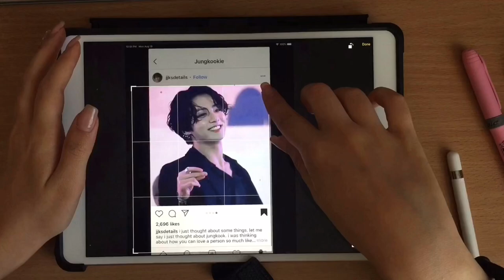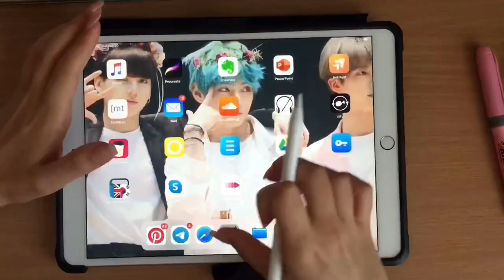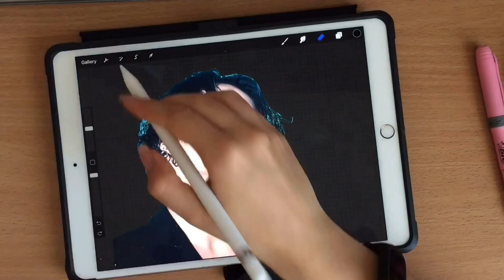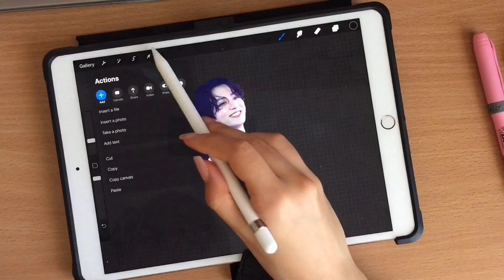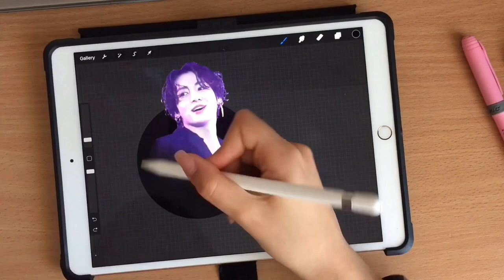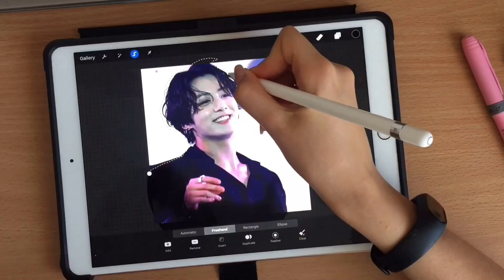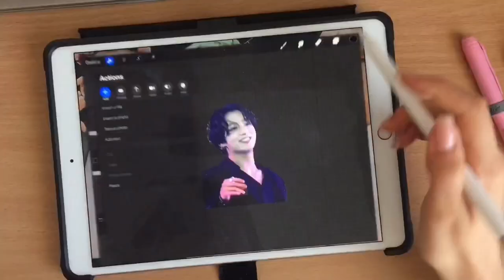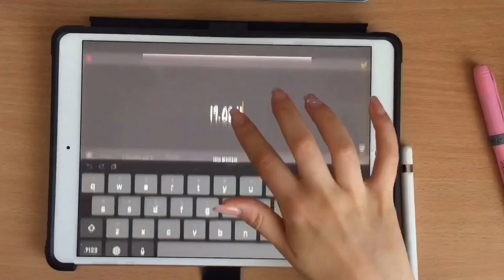We should never forget Jungkook 190811 | Kpop digital journal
Hello! Today I've decided to make a spread about Jungkook 190811! Hope you will enjoy!